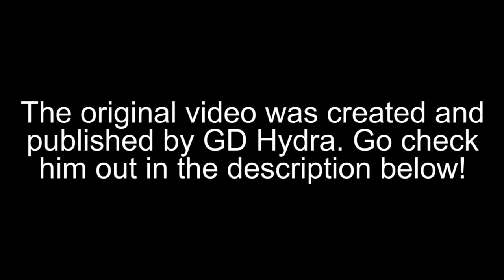MY BEST LEVEL EVER?! (122K OBJECTS!) The Farewell by JonathanGD (3 coins)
Sorry for being lazy :v I was having bad internet at that time. This level was published to the server 10 days ago before I published this video. Or 2 hours before Geometry Dash 2.1 came out on Steam. This level was unsuccessful, despite the low amount of downloads and likes, no recognitions from famous peeps, no featured, no new 2 CPs on my account, etc. I hope RobTop features this level. It takes 3 weeks to build the whole level. The level's length itself is 4 minutes and 48 seconds, which is insanely long.

Songs used in this level/video:
Infinite Dungeon 1 & 2 (1f1n1ty Remix)

Also add and follow me on Geometry Dash! (Sorry, my friend list is full. But you can still send the request and I will accept it later!) :)
My GD nickname: JonathanGD (the one with green and brown icon set and 23.000+ stars)
My Steam profile: JonathanGD (jonathangdash)
Add me in Discord: JonathanGD#7663
My GDForums User Profile (be sure to follow!)